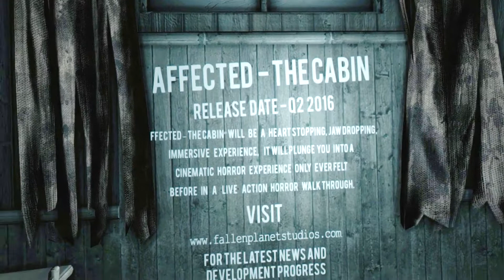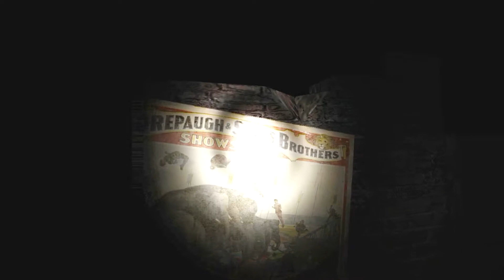Affected Manor & Carnival Free Demo (link in the description)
Please join me, Ozz and Mestizo69 on our 3D Discord Channel, if you want to hook up, get together to race or play other games, or just to chitchat
Check out the other dudes channel's:

If not, you are free to dislike, and I happily take your constructive criticism in the comments.